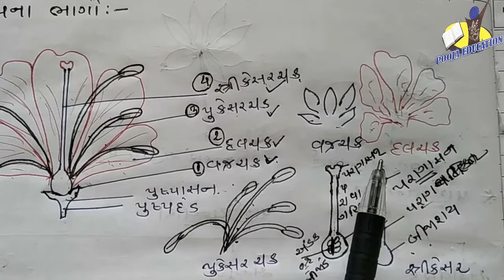STANDARD:- 11 Sci / SUBJECT:- Biology (Chapter:- 5) {Part-5}